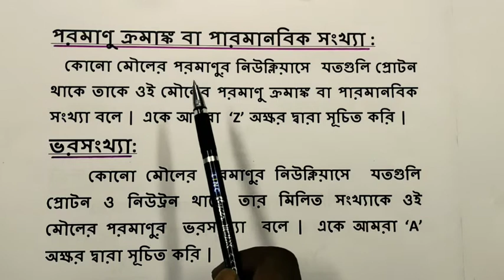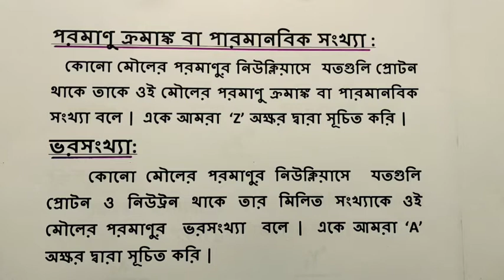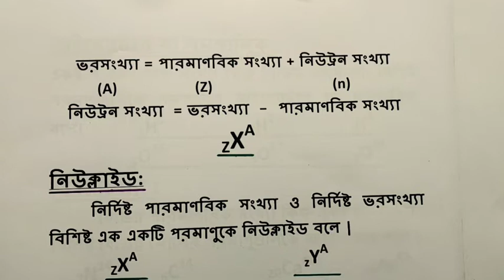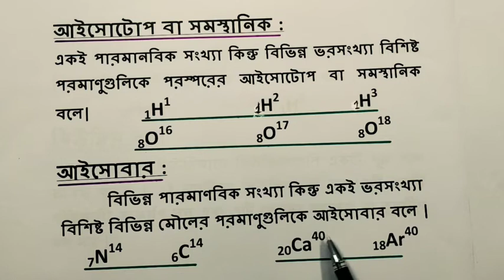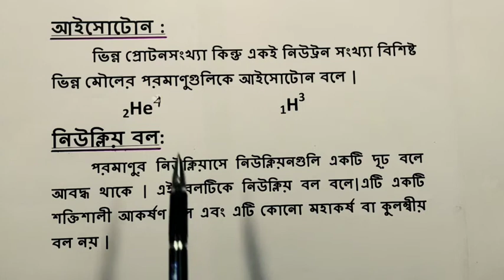পরমাণুর গঠন আইসোটোপ আইসোবার আইসোটোন নিউক্লিয় বলAtomic Structure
পরমাণু ক্রমাঙ্ক ও বা পারমাণবিক সংখ্যা
কোন মৌলের পরমাণুর নিউক্লিয়াসে যতগুলি প্রোটন থাকে তাকে ওই মৌলের পরমাণু ক্রমাঙ্ক পারমাণবিক সংখ্যা বলে একে আমরা Zঅক্ষর দ্বারা সূচিত করি
ভর সংখ্যা
কোন মৌলের পরমাণুর নিউক্লিয়াসে যতগুলি প্রোটন ও নিউট্রন থাকে তার মিলিত সংখ্যাকে ওই মৌলের পরমাণুর ভর সংখ্যা বলে একে আমরা A অক্ষর দ্বারা সূচিত করি
ভর সংখ্যা সমান পারমাণবিক সংখ্যা প্লাস নিউট্রন সংখ্যা
নিউট্রন সংখ্যা সমান ভর সংখ্যা - পারমাণবিক সংখ্যা
নিউক্লাইড
নির্দিষ্ট পারমাণবিক সংখ্যা নির্দিষ্ট ভর সংখ্যা বিশিষ্ট এক একটি পরমাণুকে নিউক্লাইড বলে
আইসোটোপ বা সমস্থানিক
একই পারমাণবিক সংখ্যা কিন্তু বিভিন্ন ভর সংখ্যা বিশিষ্ট পরমাণু গুলিকে পরস্পরের আইসোটোপ বা সমস্থানিক বলে
আইসোবার
বিভিন্ন পারমাণবিক সংখ্যা কিন্তু একই ভর সংখ্যা বিশিষ্ট বিভিন্ন মৌলের পরমাণু গুলিকে আইসোবার বলে
আইসোটোন
ভিন্ন প্রোটন সংখ্যা কিন্তু একই নিউট্রন সংখ্যা বিশিষ্ট ভিন্ন মৌলের পরমাণু গুলিকে আইসোটোন বলে
নিউক্লিয় বল
পরমাণুর নিউক্লিয়াসের নিউক্লিয়ন গুলি একটি দৃঢ় বলে আবদ্ধ থাকে এই বলটিকে নিউক্লিয় বল বলে এটি একটি শক্তিশালী আকর্ষণ বল এবং এটি কোন মহাকর্ষ বা কুলম্বীয় বল নয়
আমার চ্যানেলটা দেখার জন্য সকলকে অনেক অনেক ধন্যবাদ সকলকে অনুরোধ করবো যারা এখনো আমার চ্যানেলটিকে সাবস্ক্রাইব করো নি তারা এই শিক্ষামূলক চ্যানেলটিকে সাবস্ক্রাইব করে দেবে যাতে করে আমার যে কোন আপডেট সঙ্গে সঙ্গে তোমাদের কাছে পৌঁছে যাবে সকলকে আবার ধন্যবাদ জানাচ্ছি চ্যানেলটা দেখবে সাবস্ক্রাইব করবে ভালো লাগলে লাইক দেবে এবং বন্ধুদের সাথে শেয়ার করবে